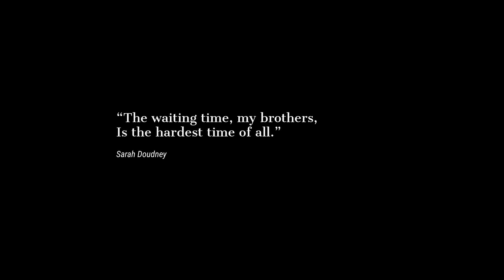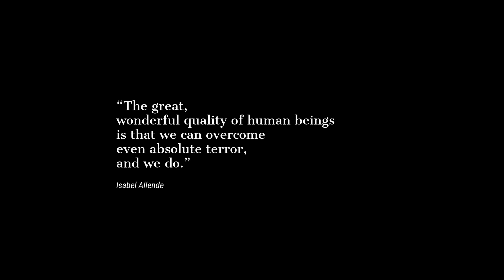Repsol Honda. The time will come when you'll see us again, and we'll be back stronger than ever!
During these difficult times,
we must stick together,
united, strong, and hopeful.
The time will come, and we’ll come back stronger than ever!